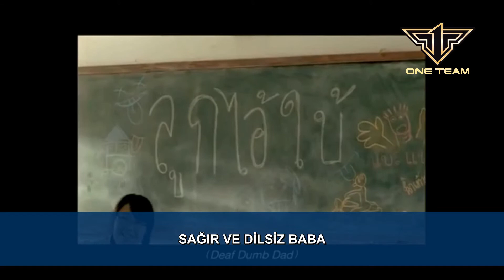Sağır Ahmak Baba